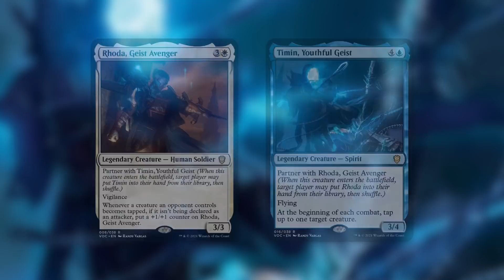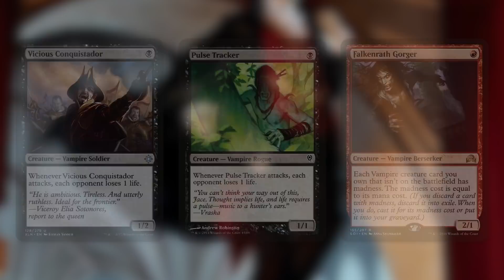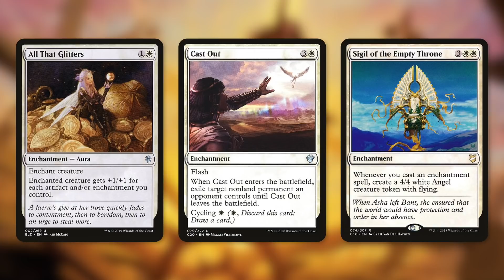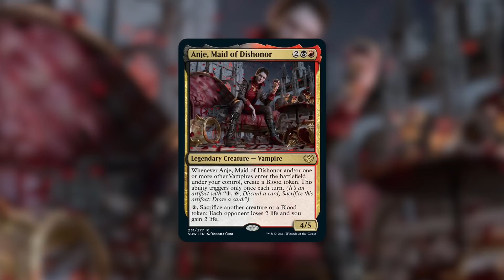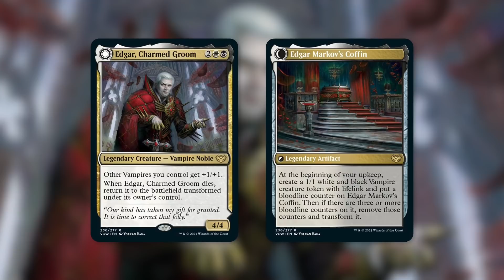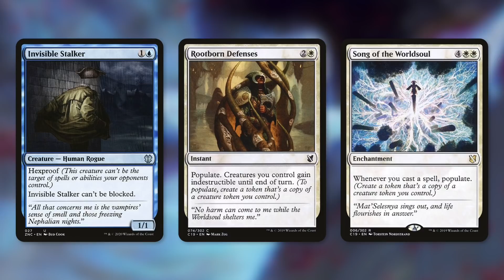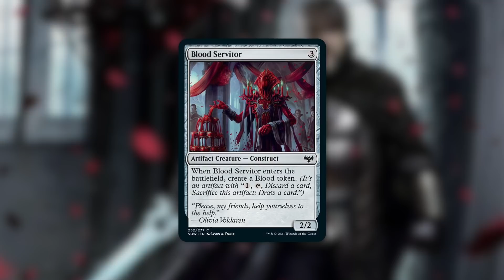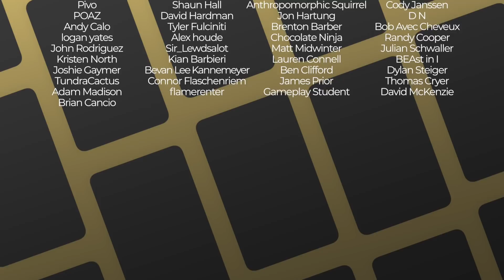Worst Commanders of Innistrad Crimson Vow | The Golden Toilet Awards | EDH | MTG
The Commander's Quarters is your Magic the Gathering source that helps you Command Your Budget! Today Mitch goes over his picks for the Worst Commanders of Innistrad Crimson Vow with The Golden Toilet Awards!